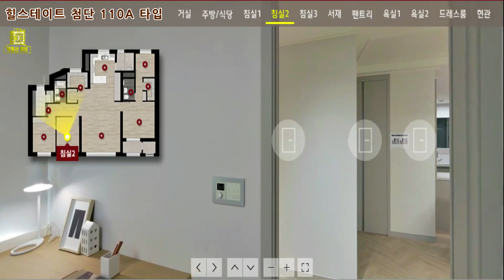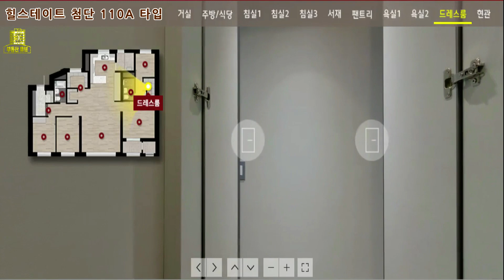힐스테이트 첨단 110A타입 모델하우스 보기 광주 아파트분양부동산튜브 부동산투자 부동산전망